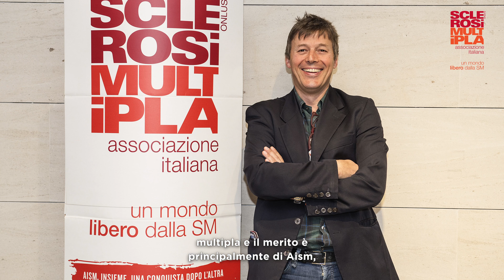Oltre l'ostacolo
Lui è Roberto Furlan, neurologo dell’ospedale San Raffaele di Milano, e ricercatore.
Roberto guarda negli occhi le persone, le sente, le vive.
Ha visto uomini e donne diventare la propria malattia, anche in situazioni non gravi, e rovinarsi la vita. Come ha visto ragazzi e ragazze con disabilità importanti, che non si sono lasciati aggrovigliare, ma sono andati avanti e oggi hanno figli, professioni, relazioni bellissime.
A lui tocca il compito più ingrato, quello di sedersi di fronte a una persona che ti osserva con sguardo tremante e ha paura di ascoltare quello che stai per dire.
Ecco, in quel preciso istante, tu, medico, vorresti solo girarti e scappare.
Ma Roberto non è un uomo abituato a scappare.